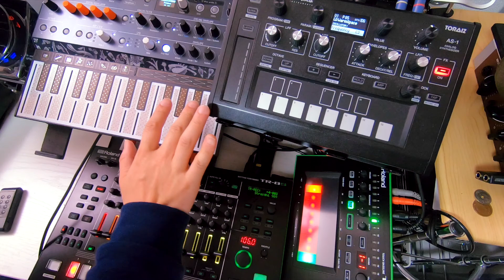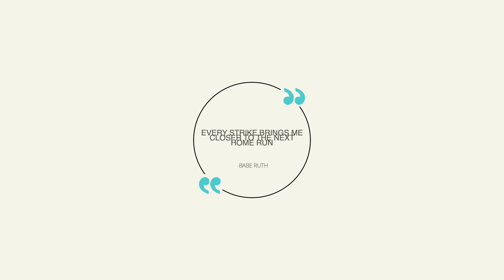自作曲にフリーの映像素材を合わせてみた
適当に鳴らしたLOOPの映像が味気なかったので、フリー素材を使ってよくあるVJ的な謎の映像をピクチャーインピクチャーしました